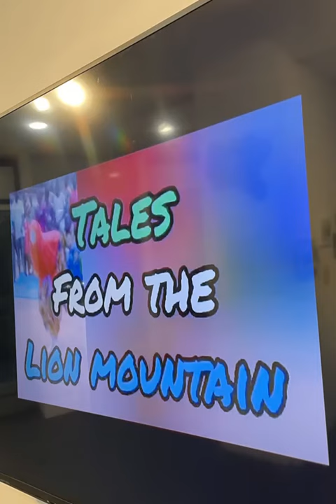Sierra Leone exhibition: "Tales from the Lion Mountain".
Free exhibition at Milton Keynes Gallery Project Space until 28 January 2024.

A nostalgic exhibition by the Sierra Leone Community Organisation in Milton Keynes.